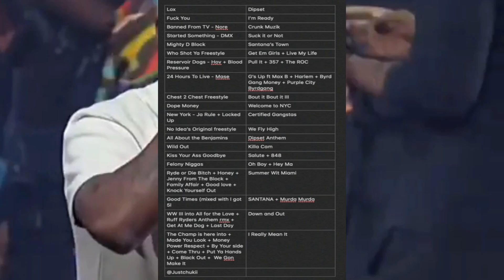How DIPSET Lost To THE LOX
What Ya Think?